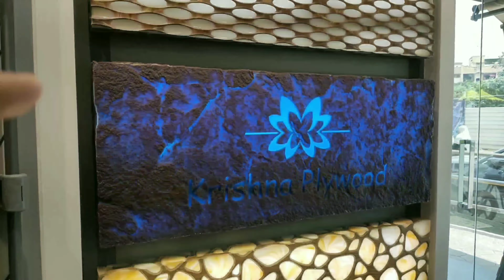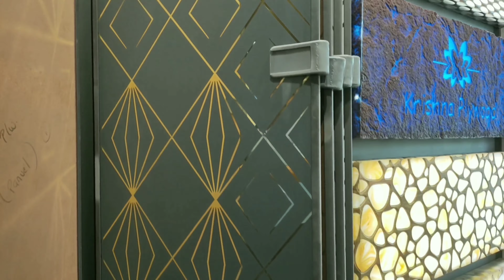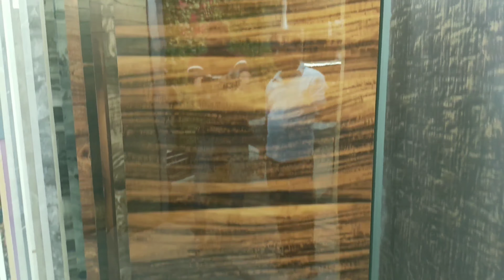new 2022 Charcoal Sheet | Acrylic Sheet Collection| Pvc Marble Sheet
Welcome Back To My Interior Channel
designsyourway05 My Name Is alpesh katelia

 Like the video  You will see similar videos on this channel

interior design idea
furniture decoration
POP fall ceiling ideas
kitchen decoration
office interior design
bed room ideas
bathroom idea
Clinic Design
civil idea
plumbing idea
office design ideas
shop design ideas

Watch videos from my channel